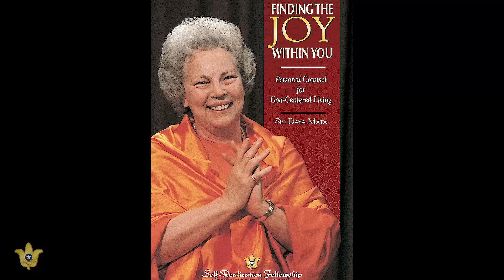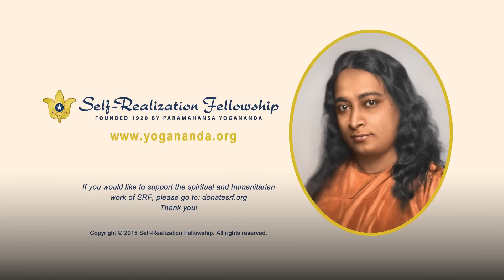Sustaining a Joyful Heart in Times of Adversity | How-to-Live Inspirational Talk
Self-Realization Fellowship monk Brother Sevananda shares wisdom from Paramahansa Yogananda on how our true soul-nature can be expressed regardless of the inevitable tests and trials of life.

By drawing on the power of meditation and then facing our challenges, we can recognize and utilize the strength that is within us. By doing this, Brother Sevananda explains, we feel in our hearts — and then share with our loved ones and the world — peace, love, support, humor, and divine joy.

This talk was recorded at the 2014 SRF World Convocation in Los Angeles.

Paramahansa Yogananda taught the complete art of balanced spiritual living and science of meditation in his home study course, the Self-Realization Fellowship Lessons. Learn how to enroll

Read Yogananda’s sublime book of poetic prayer-demands to the Divine, Whispers from Eternity